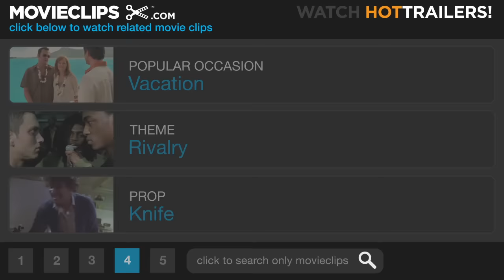The Warriors (6/8) Movie CLIP - The Warriors vs. The Punks (1979) HD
CLIP DESCRIPTION:
The Warriors hide in the Mens' Room at a subway station, where they successfully defend themselves against another gang, the Punks.

FILM DESCRIPTION:
Walter Hill's hip, super-stylized action film unfurls in a dystopian near-future, when various gangs control New York City. Each gang sports a unique moniker ('The Warriors,' 'The Baseball Furies,' 'The Rogues'), with a costume underscoring its "theme"; each, in turn, is also responsible for one geographic area. Hill sets up the landscape as a massive, violent playground - replete with bridges, vacant subway tunnels, parks, abandoned buildings and the like, all ripe for exploration and adventure. As the tale opens, the titular Coney Island has traveled to the Bronx to attend a city-wide meeting of all gangs; at that event, however, the psychotic leader of a rival gang, The Rogues (David Patrick Kelly of Dreamscape) assassinates the head of the city's foremost gang, but The Warriors are pegged as culpable. This sends the gang fleeing through the labyrinthine city. With every thug in Manhattan in vicious, homicidal pursuit, they must also overcome all obstacles in their way. Throughout, Hill keeps the onscreen violence absurd, exaggerated and unrealistic, downplaying death to an extreme degree; despite this fact, the film sparked a massive amount of controversy and an ugly backlash for allegedly inciting violence and destruction in several theaters where it initially played. James Remar, Michael Beck and Deborah Van Valkenburgh lead the ensemble cast.

CREDITS:
Cast: Michael Beck, David Harris, Tom McKitterick, Terry Michos, Marcelino Sánchez, Brian Tyler, Deborah Van Valkenburgh
Producers: Laurent Bouzereau, Freeman A. Davies, Lawrence Gordon, Walter Hill, Frank Marshall, Joel Silver
Screenwriters: Sol Yurick, David Shaber, Walter Hill